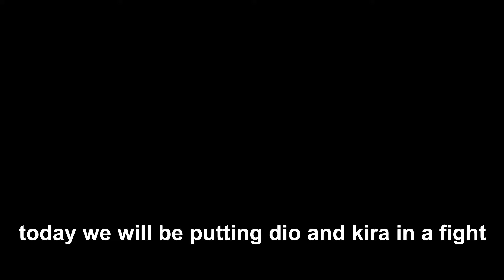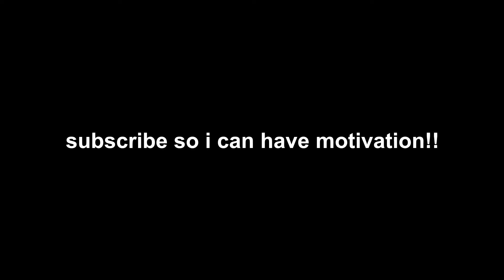DIO vs Kira | PJJ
I make both DIO and Kira to spawn at the same time to fight each other.

Initial DIO 00:00
Black Catcher (Vickeblanka) 00:12